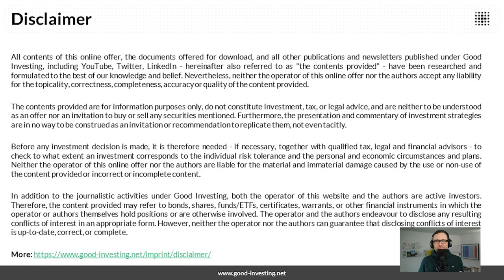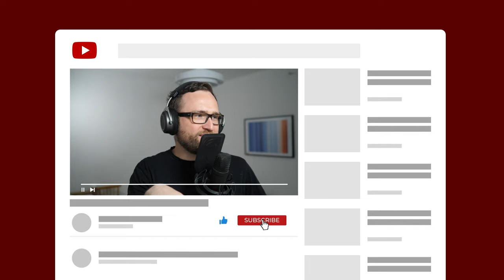How can you make money in health care services stocks, Joshua Collinsworth?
Joshua Collinsworth recently started Nomadic Value Partners. Our fund starter interview discusses Joshua's way into the investing field. Furthermore, we look at his investing approach at Nomadic and discuss investing in healthcare services.

We have discussed the following:
00:00 Welcome
00:27 Disclaimer
00:40 Introducing Joshua Collinsworth
02:06 Learnings from farming
05:33 Learnings from solar
11:20 Choosing public over private equity
14:40 Acceptable IRRs
18:20 Check out Stratosphere
19:40 Thesis-driven research
21:10 Why Nomaid Value Partners
24:40 Choosing the right clients
27:15 Joshua’s competencies as an investor
34:10 Investing in Healthcare Services
52:15 Thank you
52:45 Apply to the community

Transparency
Good Investing Talks is a video & audio production of Good Investing, a brand of Good Investing UG. The editorial responsibility of these broadcasts lies solely with Good Investing UG. In the run-up to the recording, the guests refrain from co-determination of content or editorial influence and pay a cost contribution for the organization and production of the video & audio and transcript formats.